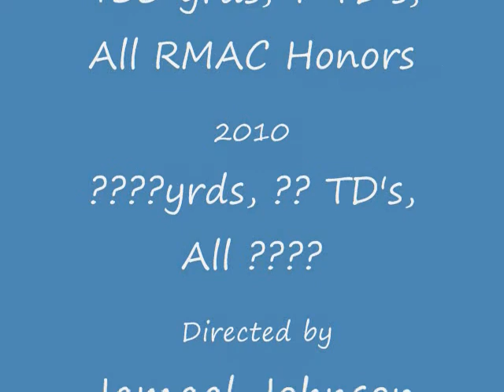Jamaal Johnson CSU-Pueblo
2009 football season hight lights o